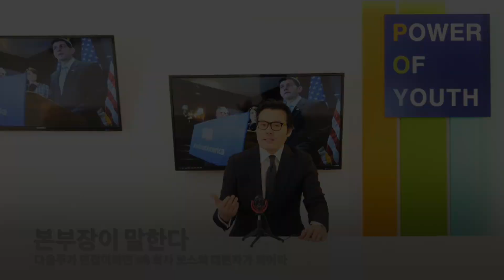[본부장이 말한다] 다음주가 면접이라면 #6 회사 보스의 대변자가 되어라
여러분이 그들의 편에 서야 그들도 여러분을 자신의 편으로 끌어당긴다는 것을 명심해라.
대한항공에 면접을 보러 간다면, 대한항공 보스의 편에 서라. 삼성전자에 면접을 보러 간다면, 삼성전자 보스의 편에 서라. 그리고 생각해라

"If I’m a boss…"